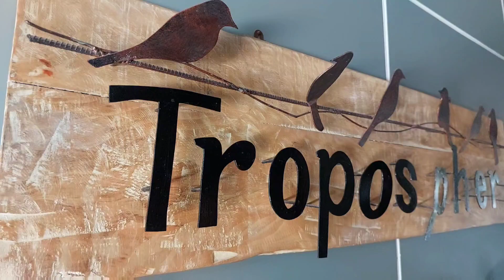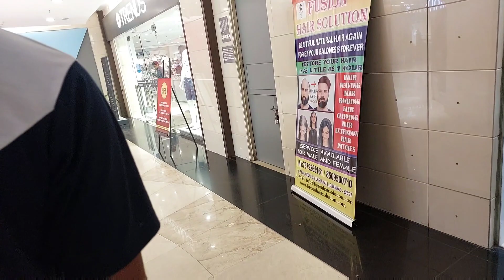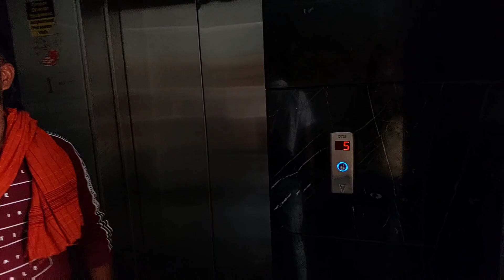Big Bazaar mai phle bar aaye || Dosto Ke Saath Masti || Garmi mai masti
Big Bazaar || Masti Dosto ke saath || Daily Mr Vlogs || Dhanbad jharkhand

Hello 👋  Dosto Main hu Parikshit or aap dekh rhahe hai Daily Mr Vlogs ka 😊 Dosti wala masti Video

Mere Dosto ka name :-
Subhojit
Rahul